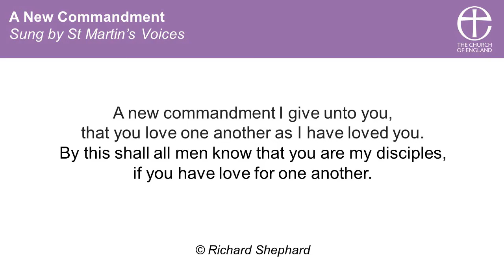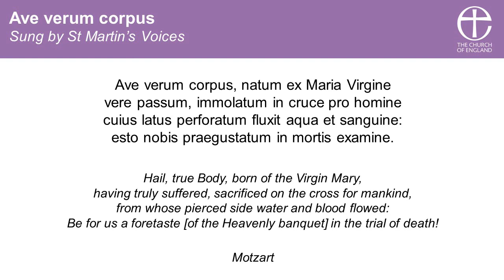Maundy Thursday 2021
Prayers, readings and reflection for Maundy Thursday